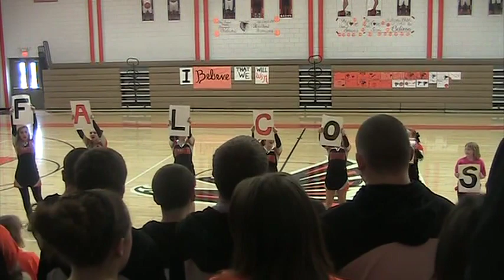FCHS Pep Rally - 3/10/15